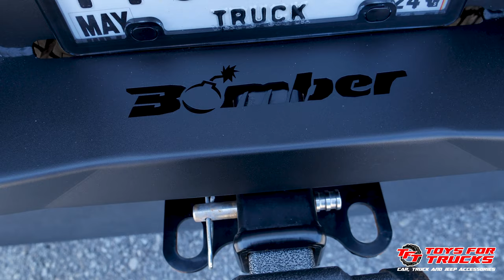RAM TRX gets Desert Designs Front & Rear Bumpers + LED Lighting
This TRX left looking like a whole new truck.  We added Addictive Desert Designs front and rear bumpers with powder coated plate accents by NEW Powder Coating.  We also added 3 LP6 LED Auxiliary Light Pods in the front grille of the bumper with 1 LED Off-Road Light on either side from Baja Designs.  Behind the hood by the windshield we installed 2 LP4 LED Auxiliary Light Pods.  The rear bumper was also completed with 1 additional LED Off-Road Lights on either end.

Looking to customize your vehicle?  We have stores located across 16 states.  Click Below to find a store nearest you.

We also have 7 stores in Canada called TFT Offroad.  Visit our other website below to find the closest Canadian store near you.

Toys for Trucks is a Wisconsin Based company that has been in operation since 1989. What started out as a single location selling truck caps and trailer hitches has evolved into a conglomerate of over 35 stores that service cars, trucks, vans, jeeps, commercial vehicles, and SUVs with everything from seat covers to suspension lifts.  We have locations across the United States, as well as 7 locations in Canada.